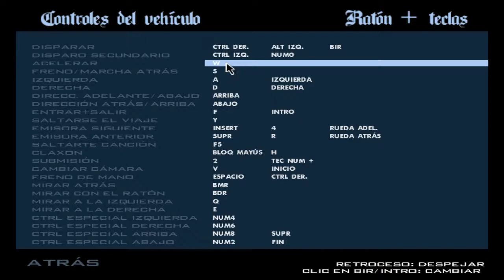GTA 3 SAN ANDREAS 2